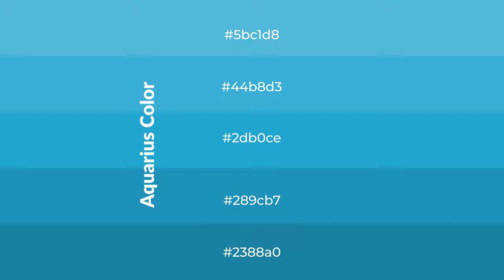Shades & Tints of Aquarius color 2db0ce A Warm Blue color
Shades of Aquarius color 2db0ce Warm Shades of Aquarius color with Blue hue for your project!

Shades
Hex 289cb7

Tints
Hex 44b8d3